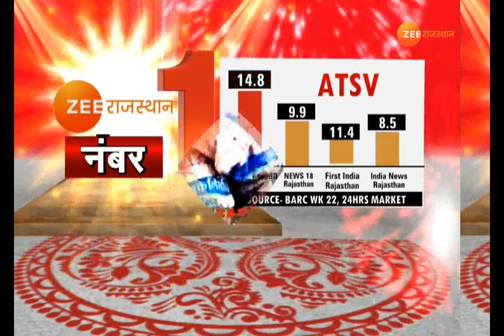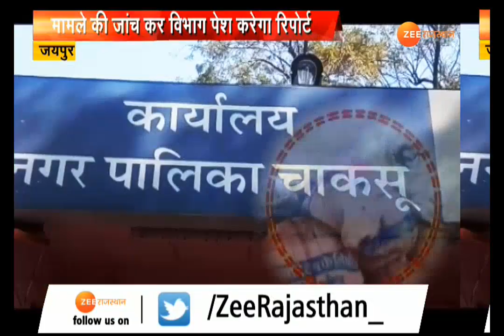भूख-प्यास से तड़पते बंदरों का गुनहगार कौन ?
चाकसू नगरपालिका प्रशासन बंदरों को बोरियों में बंद कर भूल गया... चार दिन तक भूखे प्यासे बंदर इन बोरियों में तड़पते रहे...